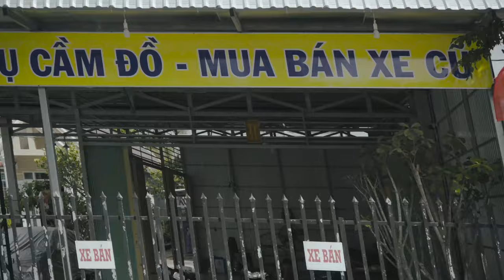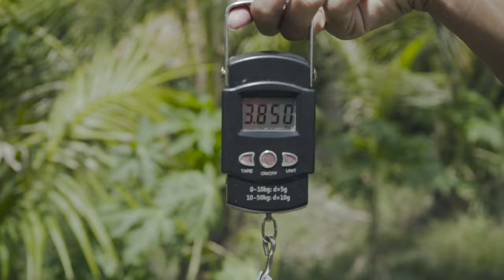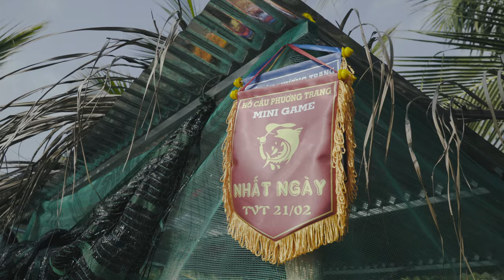#1 Giải Mini Câu Cá Tra | Hồ Câu Phương Trang Trần Văn Thời | AE Cái Nước phút 90 ghi bàn Knockout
Vlog hôm nay của mình giới thiệu về Hồ Câu Cá Tra Phương Trang tại huyện trần văn thời, AE xa gần nếu có muốn giao lưu thì liên hệ sđt : 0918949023 nhé. Hồ câu sẽ mở giải cách 15 ngày tính từ ngày 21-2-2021. Vào chủ nhật.